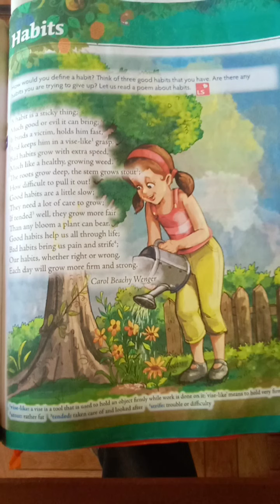V.C. S. Class 6. English literature. Habits.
Explanation of the poem " Habits"